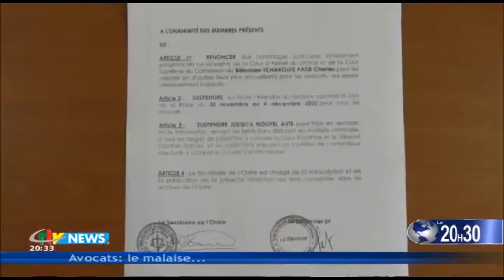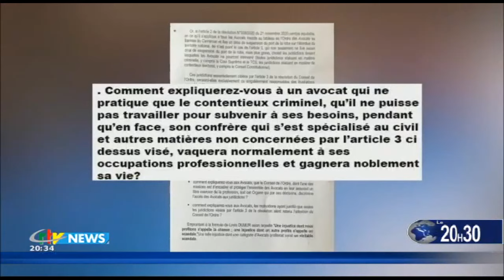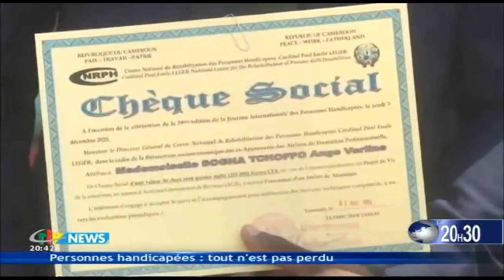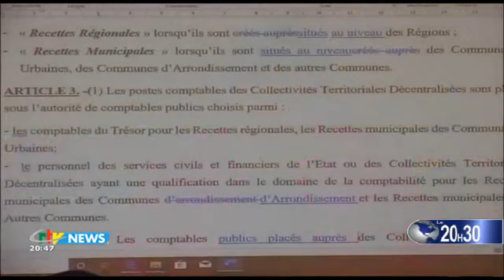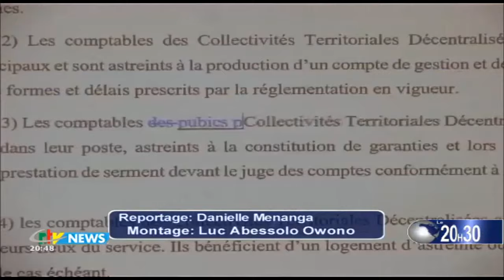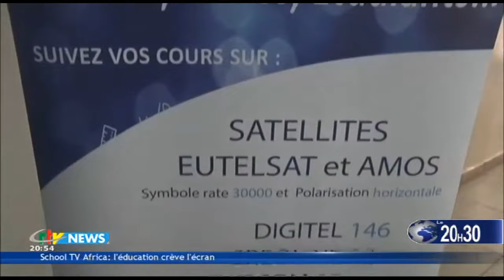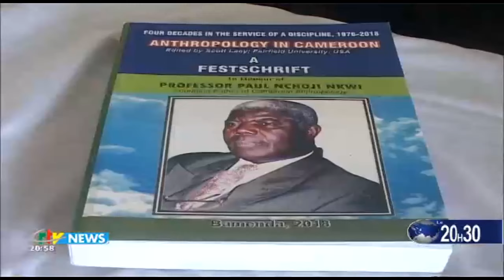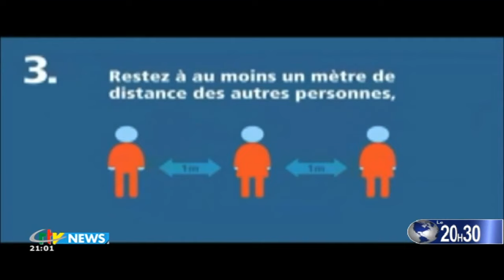CRTV - JOURNAL DE 20H30 - (AVOCATS : Le MALAISE ...) - Jeudi 03 Décembre 2020 - Adèle MBALA